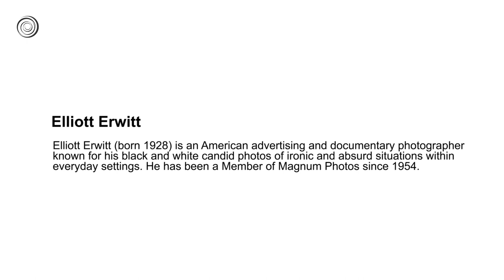Elliott Erwitt | Great Artists | Video by Mubarak Atmata | ArtNature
Elliott Erwitt (born 1928) is an American advertising and documentary photographer known for his black and white candid photos of ironic and absurd situations within everyday settings. He has been a Member of Magnum Photos since 1954.